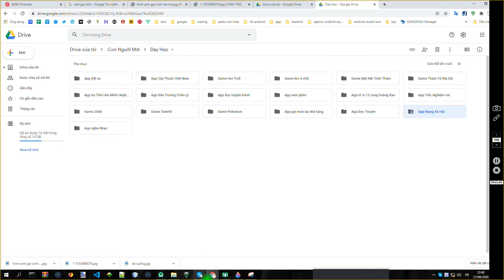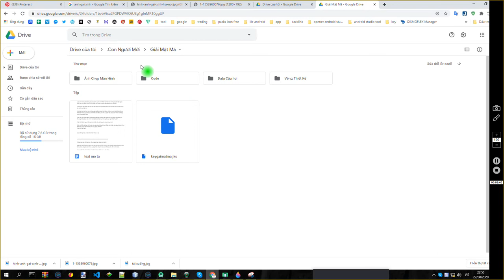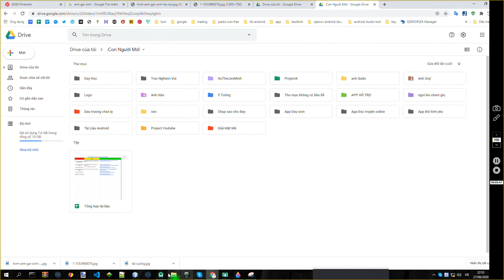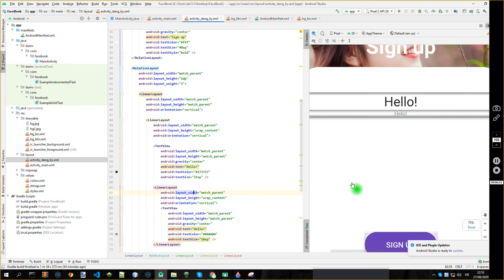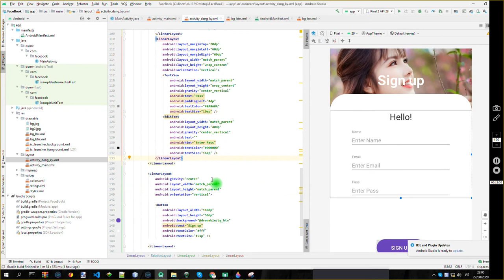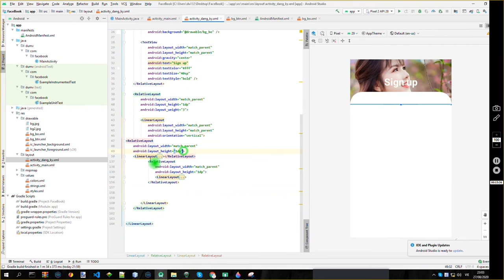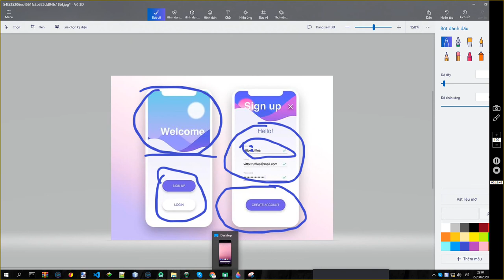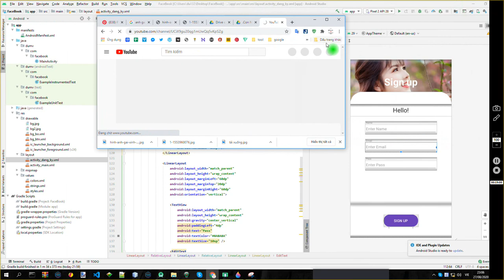( 2 ) Làm app giống facebook - màn hình đăng ký